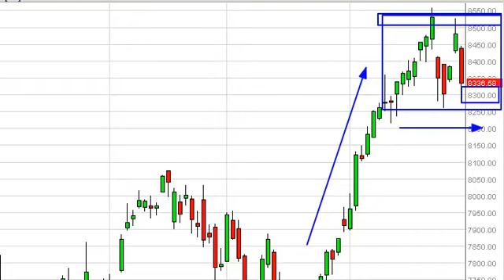DAX Technical Analysis for May 30, 2013 by FXEmpire.com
- May 30, 2013 index daily technical analysis for the DAX. Find more information about Forex and Commodities News Technical Analysis Fundamental Analysis and Brokers on FX Empire